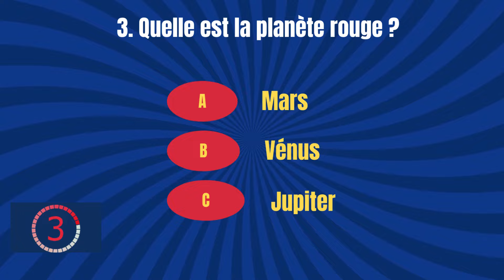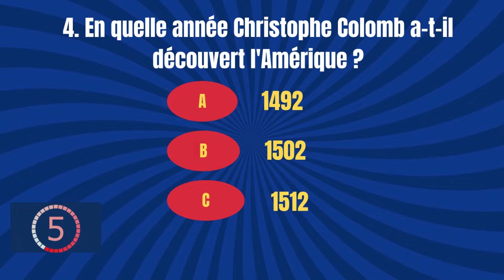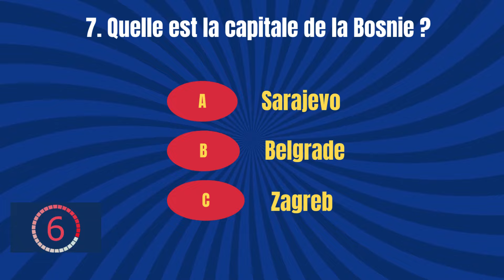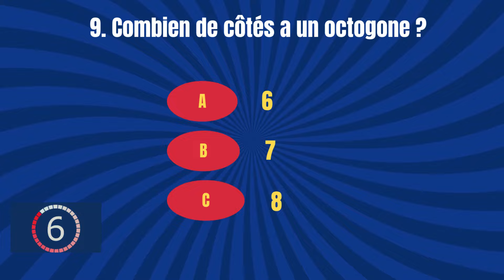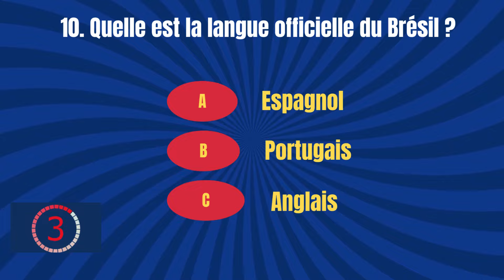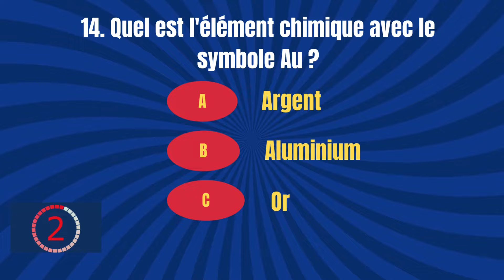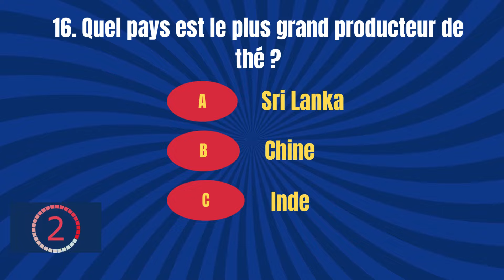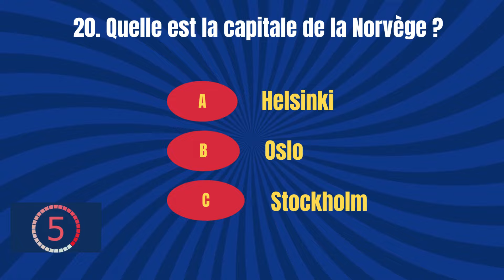Quiz de Culture Générale | Testez Vos Connaissances !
Bienvenue à tous sur notre chaîne ! 🎉

Dans cette vidéo, nous vous proposons un quiz de culture générale passionnant pour tester vos connaissances dans divers domaines. Que vous soyez un amateur de trivial, un passionné de connaissances ou simplement curieux, ce quiz est fait pour vous ! 🧠✨

Au programme :

Histoire 🏰
Géographie 🌍
Sciences 🔬
Littérature 📚
Arts et culture 🎭
Sport 🏅
Nous poserons une série de questions à choix multiples. Vous aurez quelques secondes pour réfléchir avant que la réponse correcte ne soit révélée. N'oubliez pas de noter vos scores et de partager vos résultats dans les commentaires ! 📊

Rejoignez-nous pour :

Évaluer et enrichir vos connaissances.
Apprendre de nouvelles choses tout en vous amusant.
Défier vos amis et votre famille pour voir qui est le véritable maître de la culture générale !

Bonne chance à tous et amusez-vous bien ! 🎉📚